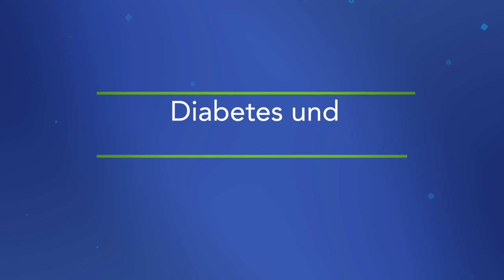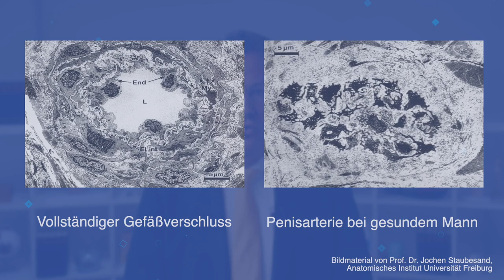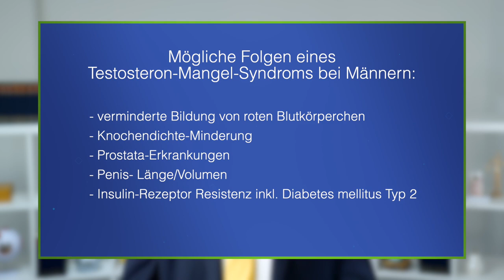Diabetes und Sexualität bei Männern - Aufklärungs-Video mit Experten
1️⃣1️⃣ 2022 DDH M - Diabetes und Sexualität bei Männern
Erektionsprobleme und Testosteron­mangel sind gesund­heitliche Störungen bei Männern, die bei Diabetes häufig vorkommen. Dr. Christian Leiber-Caspers nimmt sich des oft scham­behafteten Themas mit Sachlichkeit und mit Verständnis für die Betroffenen an.
⇨ Wir sind Selbsthilfe: Deutsche Diabetes-Hilfe – Menschen mit Diabetes (DDH-M) e.V. ist die große Interessenvertretungen im Bereich Diabetes. Wir engagieren uns politisch für die Rechte und Nöte von Betroffenen und wirken dabei ganz eng mit Partnerorganisationen zusammen, um jeweils die größtmögliche Kompetenz aufbieten zu können. Daneben schaffen wir damit Aufmerksamkeit für die Krankheit und die Probleme der Betroffenen in der Öffentlichkeit. Selbstständig aber doch gut integriert!

⇨ Kapitel:
0:00 Diabetes und Sexualität bei Männern
1:39 Diabetes und sexuelle Störungen
2:36 Erektile Dysfunktion - Definition, Häufigkeit, Ursache
5:19 Erektile Dysfunktion - Symptome
6:16 Erektile Dysfunktion - Behandlungsmöglichkeiten
9:37 Testosteronmangel-Syndrom - Definition und Häufigkeit
11:45 Testosteronmangel-Syndrom - Ursachen
12:43 Testosteronmangel-Syndrom - Symptome
13:46 Testosteronmangel-Syndrom - Behandlungsmöglichkeiten
15:34 Ihre Gesundheit ist uns wichtig!